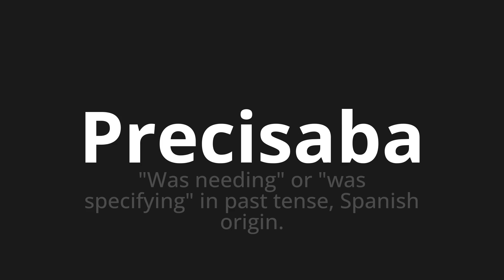How to pronounce Precisaba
Master the Pronunciation of 'Precisaba Which Means needed' - which means : "Was Needing" Or "was spectifying" in past tense, Spanish origin. 📝 with @PronunciationSpanish 🎓🗣️ - [Your Guide to Spanish]

Learn to pronounce 'Precisaba' perfectly in Spanish with our easy and engaging tutorial by @PronunciationSpanish! 📖📽️ In this comprehensive video, we provide you with native speaker examples 🗣️👂 and phonetic breakdowns 🎵 to ensure you get the pronunciation just right.

How to say Needed in Spanish